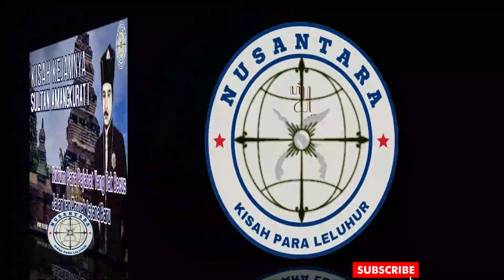Kisah Kejamnya amangkurat satu, hukum para pejabat yang Tak Becus Jalankan Proyek Istana Baru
Dapatkan segera ebook terbaik kami yang akan mengubah hidup Anda! Temukan rahasia sukses, pengetahuan eksklusif, dan inspirasi tak terbatas dalam koleksi ebook kami. Jelajahi sekarang untuk meraih pengetahuan yang Anda cari!
"Jangan lewatkan kesempatan untuk meningkatkan diri dan mencapai tujuan Anda. Dengan ebook kami, Anda akan memiliki akses instan ke beragam topik, mulai dari pengembangan pribadi, keterampilan bisnis, hingga hiburan yang memikat. Kami yakin ebook kami akan memberikan nilai tambah luar biasa dalam kehidupan Anda. Segera miliki koleksi lengkap ebook kami dan mulailah perjalanan menuju kesuksesan dan pengetahuan yang lebih dalam!"

Kisah Kisah kerajaan Kerajaan yang ada di Indonesia, nusantara kita tercinta